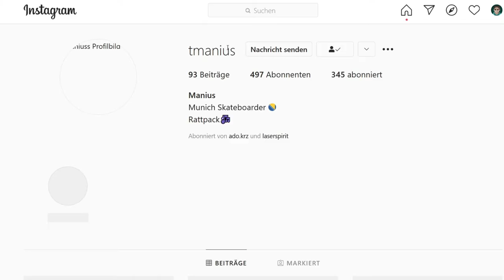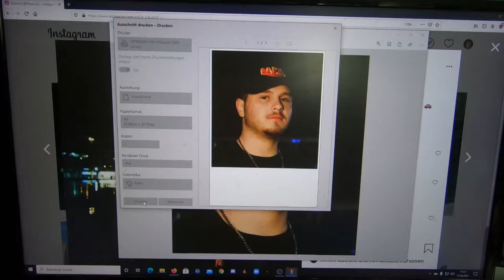Wie man in Nidhogg zerstört wird!⚔ | Nidhogg Gameplay Deutsch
Moin Leute👋🏻

In diesem Video spiele ich Nidhogg und werde von T-Man zerstört. Neben dem Deutschen Gameplay sind auch lustige Momenten am Start. Und am Ende wurde ich natürlich wieder gebrochen.😂

Falls ihr irgendwelche wünsche im gaming Bereich habt, egal ob es kostenlose Spiele, teure Spiele, Triple A Titel oder Indie Spiele sind. Schreibt eure Vorschläge gerne in die Kommentare!😃